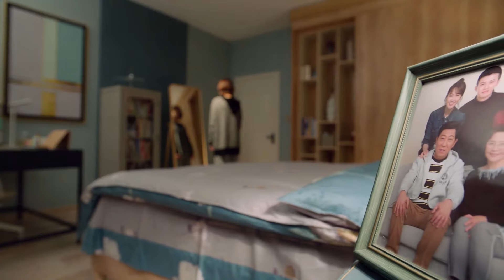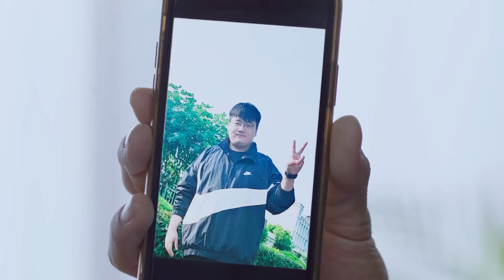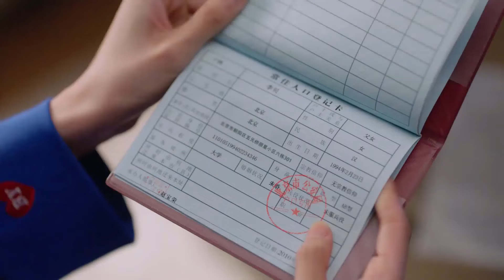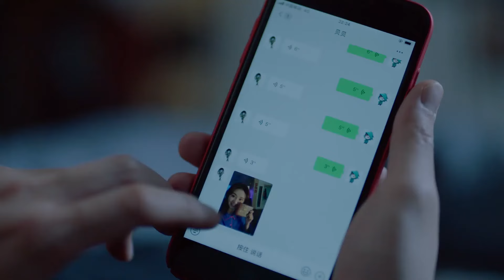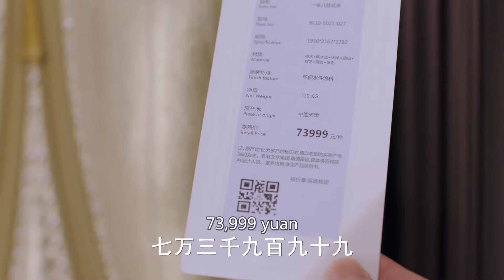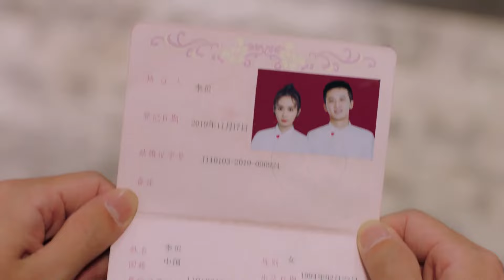Pleasure, My Genius Wife💋EP27 | zhaolusi yangyang xiaozhan | Girl had an one-night stand with CEO